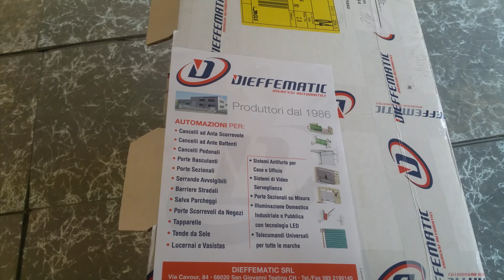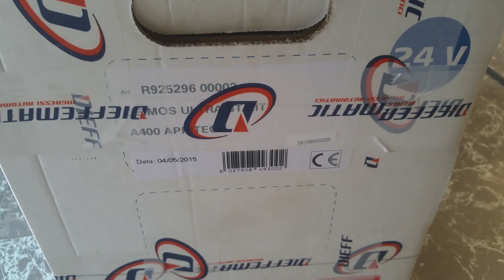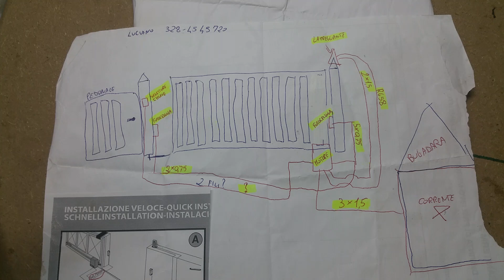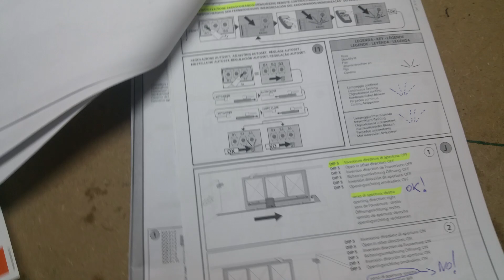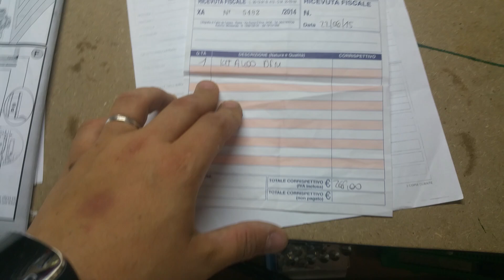Dovete automizzare un cancello? Guardate qui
Kit cancello scorrevole compratp su ebay. Mia recensione completa. Avete bisogno di altre info? Di una dritta?? Commentate e chiedete!!!